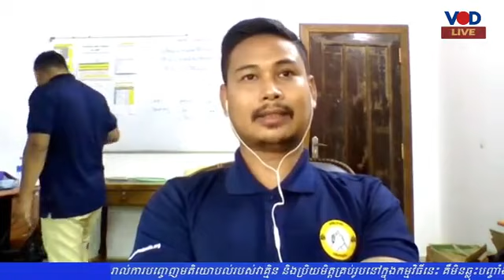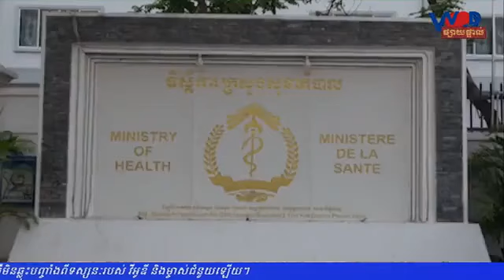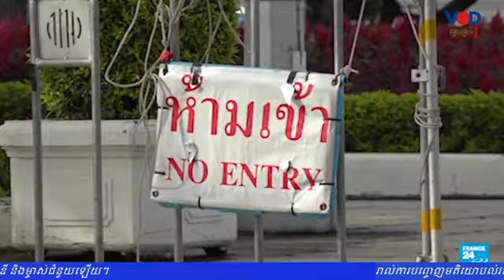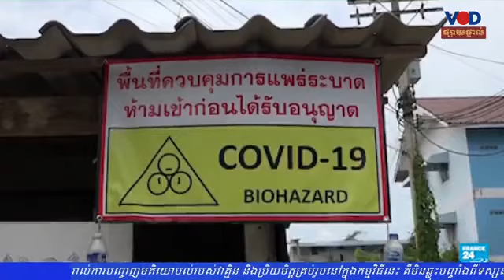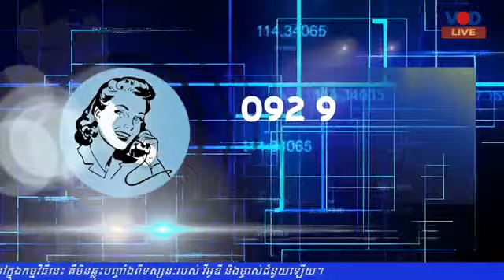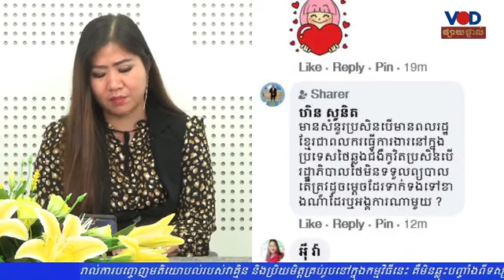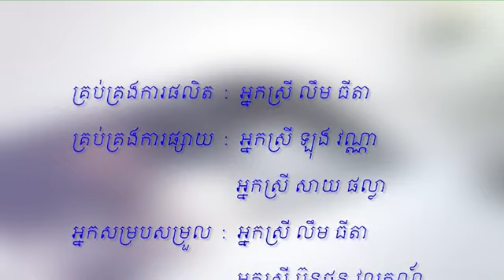តុមូលវីអូឌី៖ដំណោះស្រាយចំពោះពលករខ្មែរឆ្លងកូវីដ-១៩នៅប្រទេសថៃ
VOD Live-កម្មវិធីតុមូលវីអូឌី ថ្ងៃសុក្រ ទី២៥ ខែមិថុនា ឆ្នាំ២០២១
ប្រធានបទ៖ ដំណោះស្រាយចំពោះពលករខ្មែរឆ្លងកូវីដ-១៩នៅប្រទេសថៃ